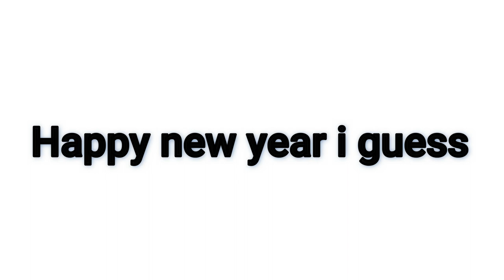Watch this before 2021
*Click Read More To See The Stuff*

watch this before 2021 lol

=Buy My Shirts in Roblox=

**🛈More information🛈⤵️**

🎮GD 2.2: Add Friend Me in GD 2.2 I am GMOGamer in GD 2.2

~~Join My Groups in Roblox⬇~~